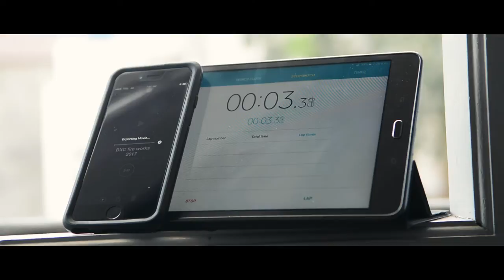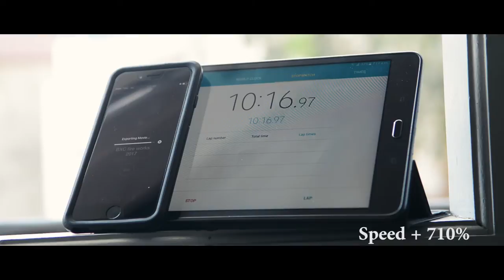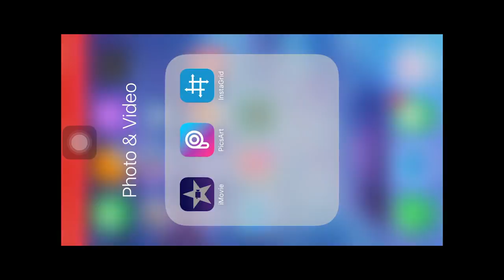1 HOUR RENDERING FROM IMOVIE IPHONE 6S ????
Property:
iPhone 6s
Samsung Tab A8
Nikon D7100

edited use Premiere Pro

• Track Info:

Title: Adventures
Artist: A Himitsu
Genre: Dance & Electronic
Mood: Happy